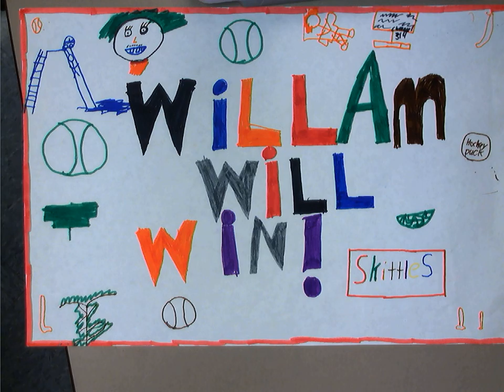Campaign Speech for William by Ceadan